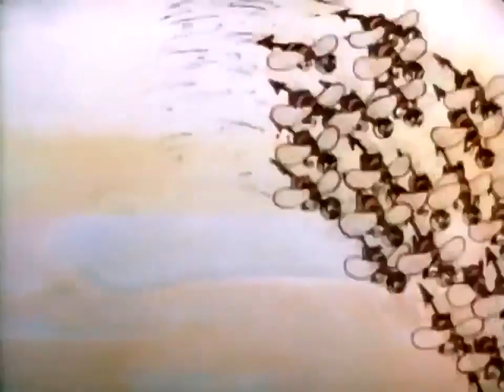The Valiant Tailor | Classic Cartoon | 1934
A tailor aides his king, who is threatened by a giant and a swarm of bees.